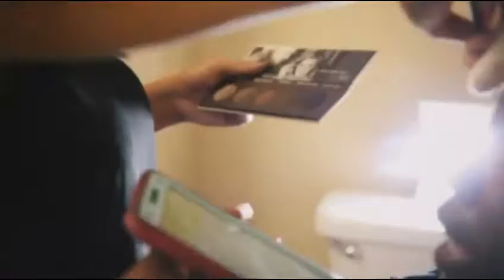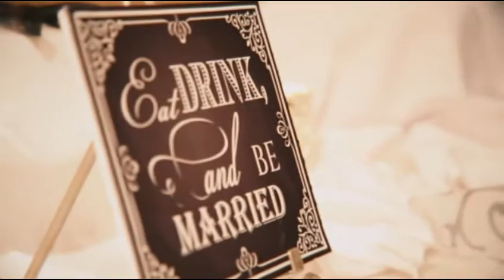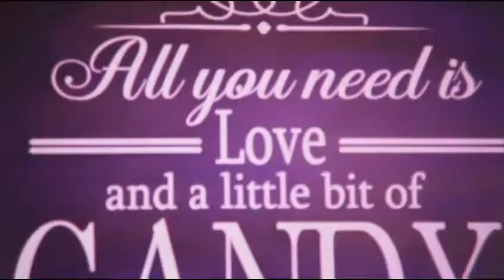ALI & TENNILLE'S WEDDING 4-16-2016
UNIVERSAL VIBES PRESENTS BUSS A ONE DANCE 2016 DANCEHALL MIXTAPE

THIS MIXTAPE FEATURING DANCEHALL GREATEST AND LATEST DANCEHALL HITS SONGS LIKE CHAMPION BOY, MY LEAGUE AND DANCEHALL(VIKING)ALSO LASTEST HITS LIKE BUSS A ONE DANCE,BIG LEAGUE AND ROAST OR FRY THIS A MUST LISTEN AND HAVE MIXTAPE PLEASE LIKE COMMENT AND SHARE THIS TO FRIEND AND FAMILY

TRACKLIST

01 INTRO
02 BUSS A ONE DANCE - G STARR
03 DANCEHALL (VIKING) - VYBZ KARTEL
04 CHAMPION BOY - ALKALINE
05 OBJECT BINGO - ALKALINE
06 WHICH LEAGUE - VYBZ KARTEL
07 BLOOD MOON - MAVADO
08 MY LEAGUE - MAVADO
09 ONE LIFE - I OCTANE
10 UP - ALKALINE
11 PARTY - VYBZ KARTEL
12 DRINK UP - VYBZ KARTEL
13 HOTTA THAN BREAD - MAVADO
14 BIG LEAGUE - MAVADO
15 NO BADDA DAN JAH - I OCTANCE
16 MY SIDE OF THE STORY - ALKALINE
17 TIE MI - VERSHON
18 I'LL TAKE YOU THERE - VYBZ KARTEL
19 MOVE YUH HAND - VYBZ KARTEL
20 BELLEH - SANJAY FT DEEP JAHI, INNOVATA & SHELLY
21 REAL RICH - TANTO BLACKS
22 DUH DI RIGHT TING - DING DONG
23 WATCHI WYAH - CHI CHING CHING X HARD FI DEAL WID
24 GAS - DING DONG
25 MAN A STEP - DRE MIDAS
26 WATCH THE OPPS - ASHTALLAMA
27 PARTY UP - CV X FUSBAAN
28 HUSTLE FI IT - NACKISS
29 SHABBA MADDA POT - DEXTA DAPS
30 OPPS AMONGST US - ASHTALLAMA
31 MI DEM A WORRY BOUT - G STARR
32 NUH PLAY DAT - ALKALINE
33 DEM NUH MAN - MAVADO
34 MAN STAIGHT - VYBZ KARTEL
35 FIX UP - VYBZ KARTEL
36 GANGSTA MEK WALK - AIDONIA
37 DEAD DEM O DEAD - ALKALINE
38 MONEY PON MI BRAIN [C-T SCAN] - VYBZ KARTEL
39 ROAD - DING DONG
40 SEH FEH - DING DONG
41 LOWE MI LOWE MI NUH - DING DONG
42 WAY UP STAY UP - CHI CHING X POPCAAN
43 BUN UP ROAD - DEMARCO
44 A BAGGA TINGS - ALKALINE
45 MI NUH TRUST PEOPLE - VYBZ KARTEL
46 WHO THE FUCK CARES - DEMARCO
47 NO MAN TO MI SPLIFF - AIDONIA
48 GET GYAL - I OCTANE
49 INNA YUH BELLY - POPCAAN
40 COOB DEM UP - CHI CHING CHING
51 ROAST OR FRY - CHI CHING CHING
52 GET THERE - CHI CHING CHING
53 SYVAH - DING DONG
54 SHAMPOO REMIX - VOICEMAIL FT. KONSHENS & DING DONG
55 FIX MUSIC - SHELLY BELLY X ASHTALLAMA
56 WATCH E LEAN  - DEMARCO X QUICK COOK5
57 SASSA STEP - MR VEGAS X FATTA DIAMOND
58 STEP - VOICEMAIL X BOOM BOOM
59 OUTRO